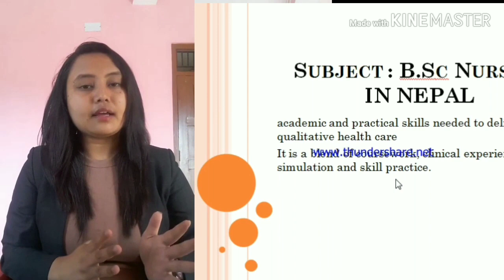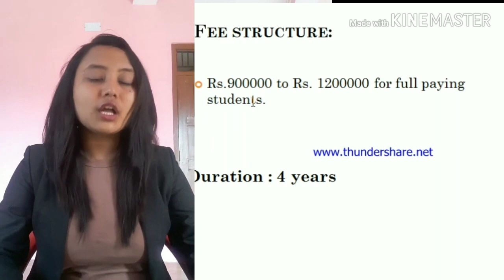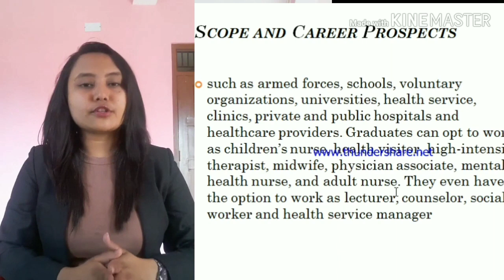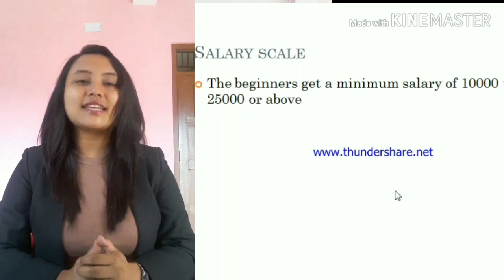career in Nursing in Nepal | PCL Nursing | B.Sc Nursing | Bachelor of Nursing| Scope of nursing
Welcome to  Career Talk Series.
There are so many colleges and universities in Nepal that offers varieties of courses for you to  pursue your bachelors and masters degree but what after that?  what may be the career option after getting bachelors degree or masters degree certificate? How t get job? What will be the jobs and salary ?
These are the frequently asked question by the students so, Here i will be presenting about various career option in Nepal. I will also explain about what can be the best career option for you and how to be successful in that career.
Know more about career and Scope of Nursing in Nepal with our experienced professional Mrs. Rachnaa Puri, Bachelor of Nursing, Incharge at Central Hospital.

[Note : After PCL nursing you can join Bachelor of Nursing not Bsc Nursing.]
1.scope of B.Sc nursing in Nepal
2. How to choose career?
3. What are the job opportunities after completing B.Sc nursing in Nepal ?
4. What are  the eligibility criteria to study B.Sc nursing in Nepal ?
5. What is the salary that we get after completing B.Sc nursing in Nepal ?
6. What is PCL nursing and Bsc Nursing?
7. Who are eligible for these courses?
8. What are the scopes and future prospects of Nursing in Nepal?
9. what are the top nursing colleges of Nepal?
10. what are the criteria to get admission in PCL nursing and Bsc nursing?
11. How much does it cost to complete nursing course?

Dear all students of CTEVT, SEE, +2 and Bachelor level Students,
Utilize this unfavourable Pandemic situation by learing about Career and scopes of various subjects in Nepal through Career Talk Series which provides you information about:
1. Career after SEE, +2 and Bachelor Level
2. Course details
3. Admission Requirements/ Eligibility criteria
4. List of colleges
5. Career and scopes
6. Academic career Prospects
7. Salary/ Earning opportunities

Especial thanks to Brother Joseph Chavaranal  for all technical support. Cheers!